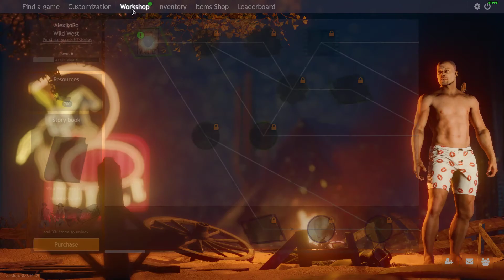Cuisine Royale GamePlay PC